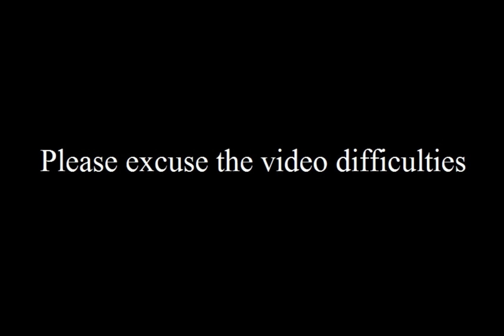Are You Fretting or Delighting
Bro Harold Hanks Psalms 37 Good Shepherd Church of God Pahokee Florida